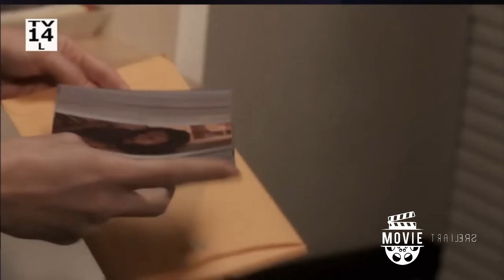🎥 Station 19 6-14 - Promo - Get it All Out - HD Season 6 Episode 14 Promo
for more Station 19 season 6 promos in HD!

Station 19 6-14 "Get it All Out" Season 6 Episode 14 Promo - Emotions boil over at the station as the team chafes against Theo’s leadership style. Carina enlists Ben and Maya to help her with a patient in an uncomfortable position. Natasha and Sullivan’s relationship hits a roadblock.

Station 19 6-14 Promo/Preview "Get it All Out"
Station 19 Season 6 Episode 14 Promo
Station 19 6-14 Promo "Get it All Out" (HD)

» Watch Station 19 Thursdays at 8:00pm on ABC
» Starring: Jaina Lee Ortiz, Jason George, Miguel Sandoval, Grey Damon